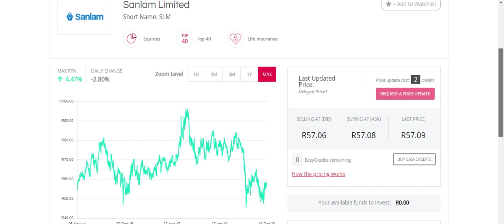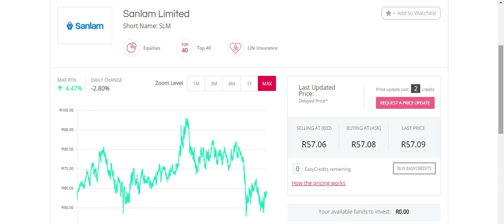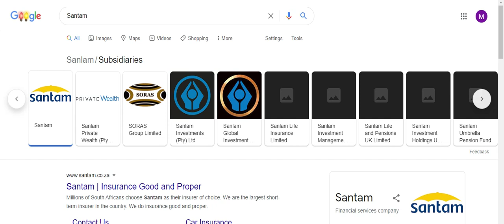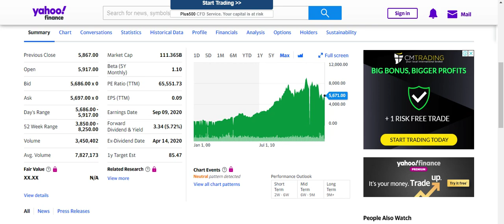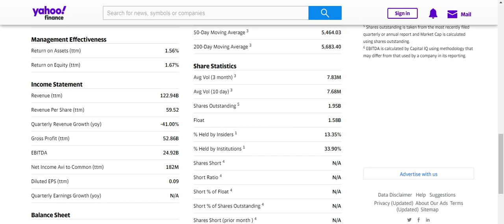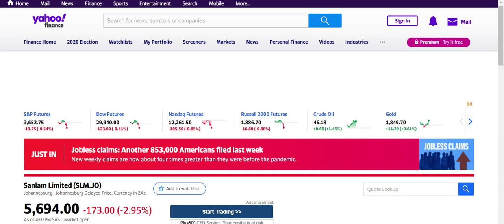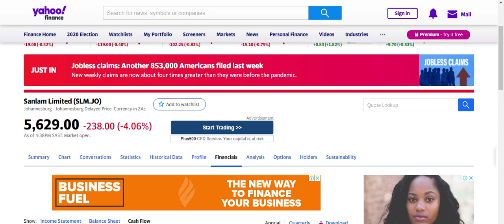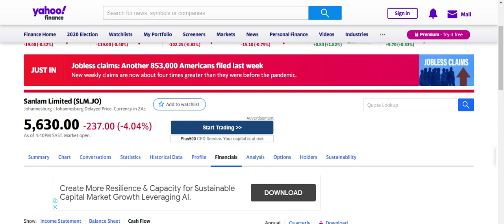Market analysis of SANLAM